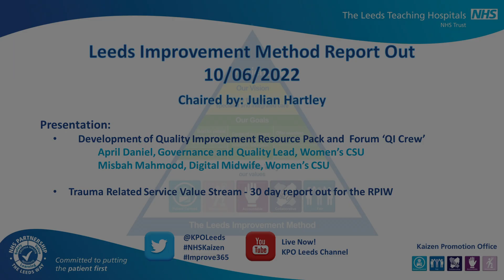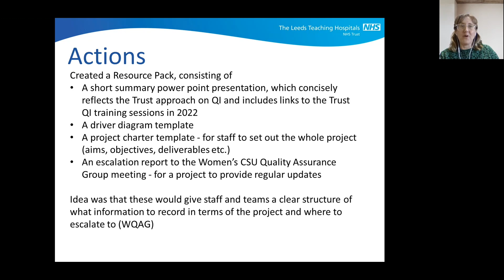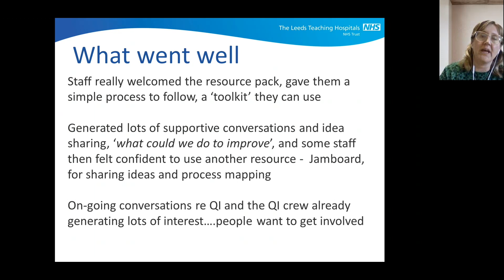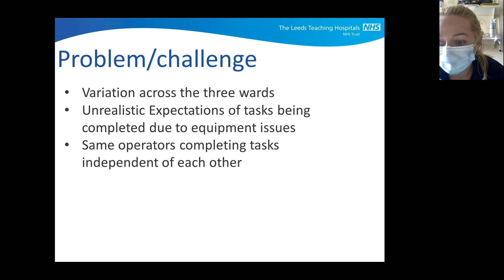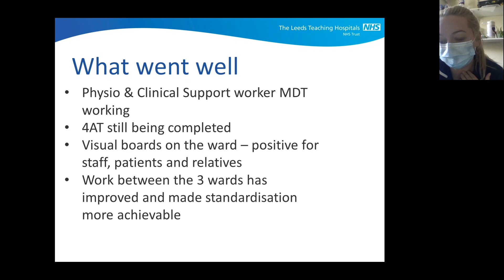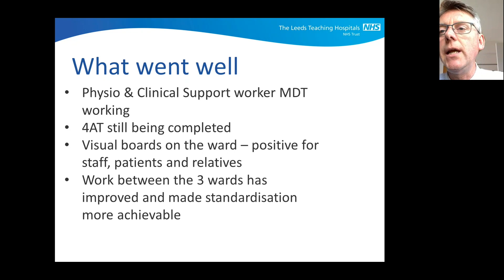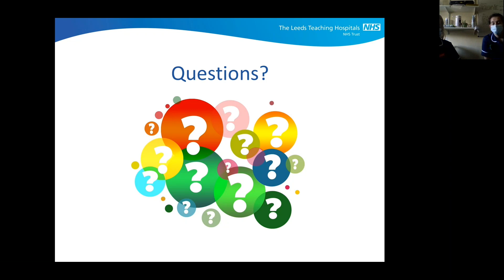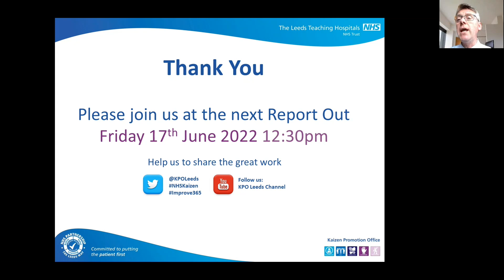Leeds Improvement Method Report Out - 10/06/2022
This Report Out features the following projects:

*Development of Quality Improvement Resource Pack and Forum 'QI Crew'
*Trauma Related Service Value Stream - 30 day report out for the RPIW